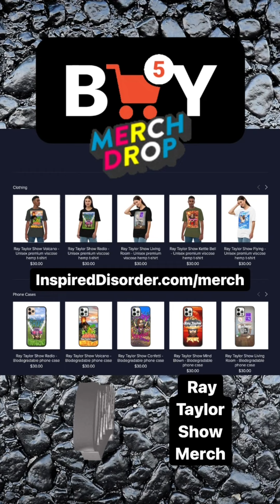Rayz Dayz 101 - Diary - Ray Taylor Show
Show topic: Rayz Dayz began March 2020 the Beginning of the Covid-19 Pandemic. Each Thursday Ray Taylor recaps his week. Follow along as Ray tries to grow his career as an independent Artist and Podcaster. Consider investing in Ray’s future by collecting his original art (InspiredDisorder.com/tmf), joining Inspired Disorder PLUS+ (InspiredDisorder.com/plus), or collect “The Many Faces” NFTs (InspiredDisorder.com/nft).

*Previously named Rona Dayz

* InspiredDisorder.com/tmf The Many Faces - Original abstract ink portraits by Ray Taylor.

Daily Podcast: Ray Taylor Show - InspiredDisorder.com/rts
Daily Painting: The Many Faces - InspiredDisorder.com/tmf
ALL links: InspiredDisorder.com/links